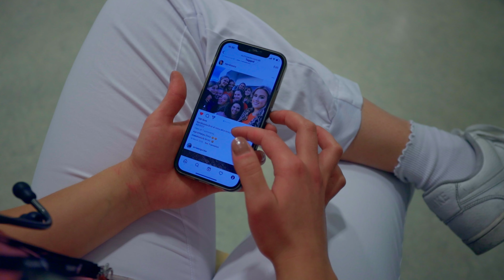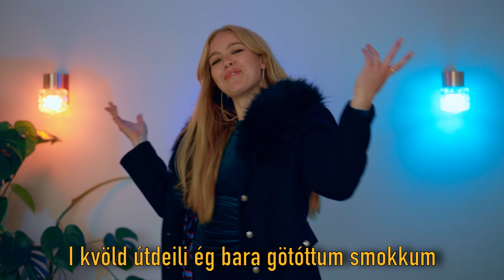Árshátíðarvakt - Árshátíðarlag 5.árs læknanema 2022